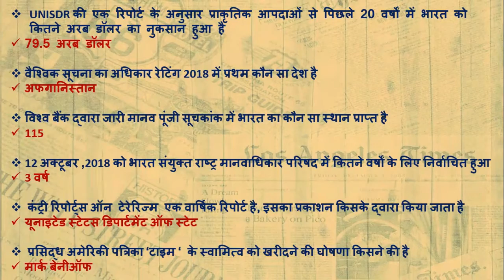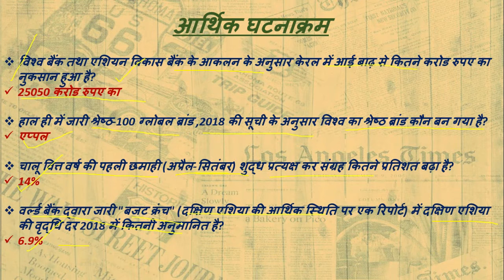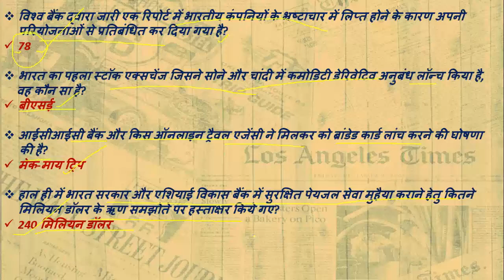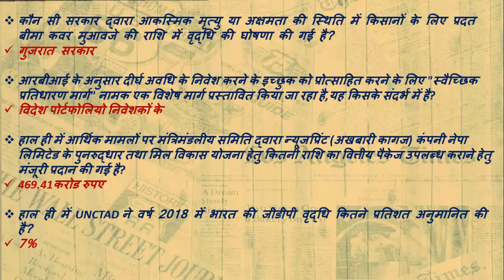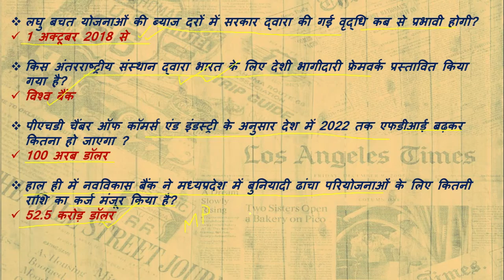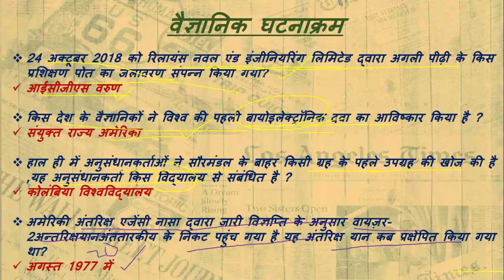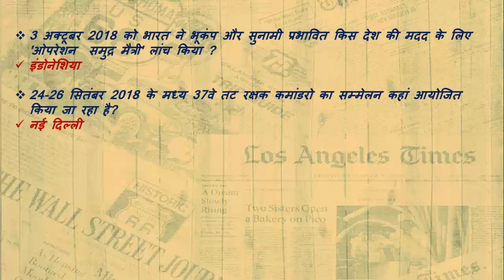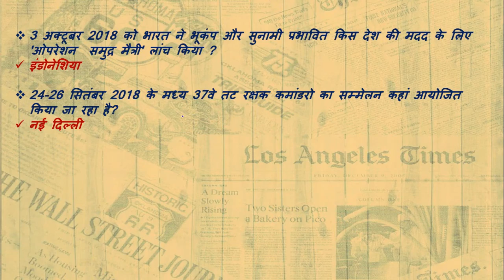Current affairs|अक्टूबर,2018 (pre.+mains) ,PART-2| आर्थिक घटनाक्रम|वैज्ञानिक घटनाक्रम